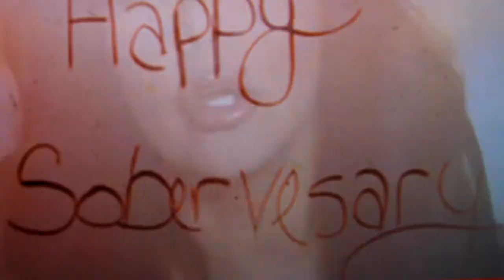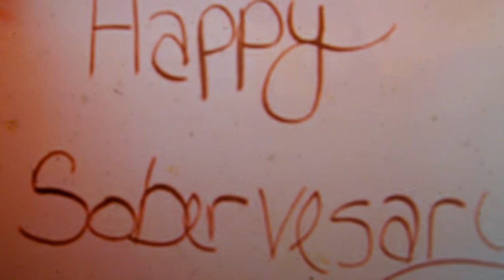JERSEY SHORE FAMILY VACATION-POCONOS Season 5 Episode 2 June 10 2021. Mike referred for eval. MTV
This episode is a full blow out. Snooki (Nicole LaValle) returns. Mikes' 5 year Soberversary celebration Pauly puts a Ring on it. Angelina's marriage trials and tribulations. 2 pregnant ladies. A great dog. Cauliflower pizza treats. Funfetti for all. Mike's mole needs Dr. is it the sun or tanning? Quit complaining, we're used to bad photography!